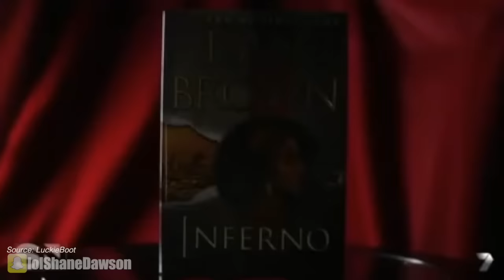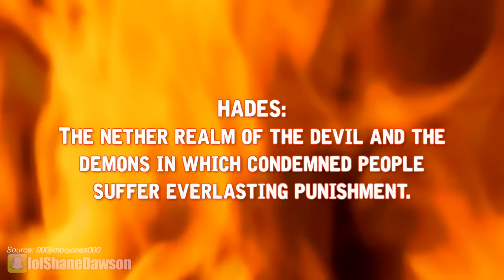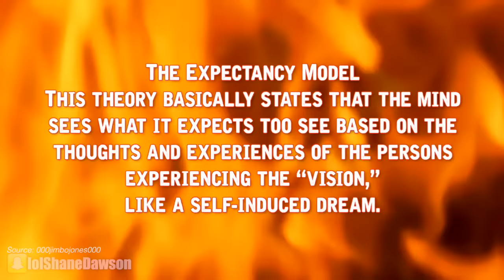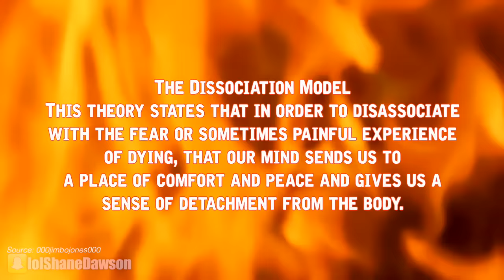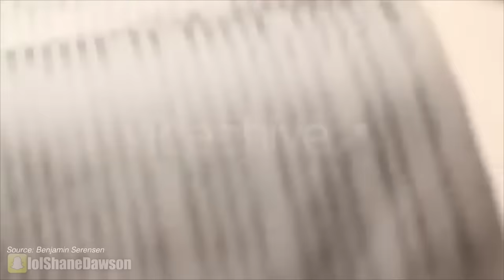HEAVEN & HELL THEORIES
New Podcast Episode:
NEW (VIDEO) PODCAST with CHRIS CROCKER & SIMPLYNESSA!

Music.ly - shanedawsonsucks
Vine - @shanedawson